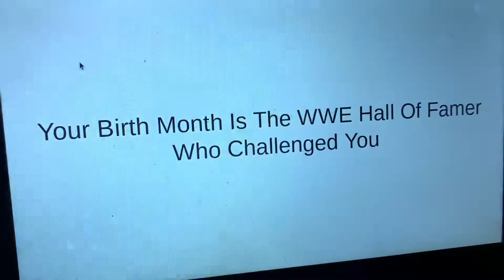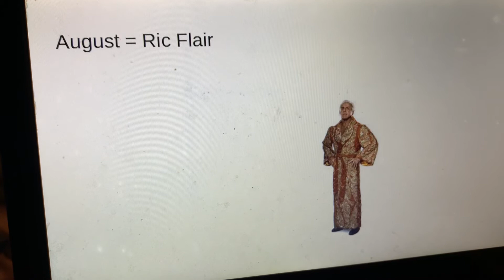Your Birth Month Is Your Old School WWE Wrestler Who Challenged You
These guys were absolute LEGENDS.